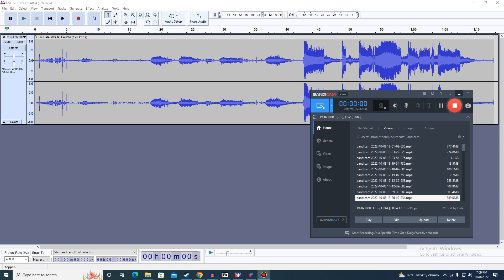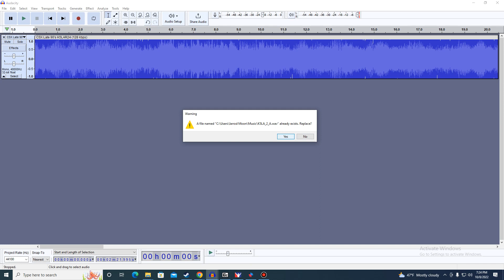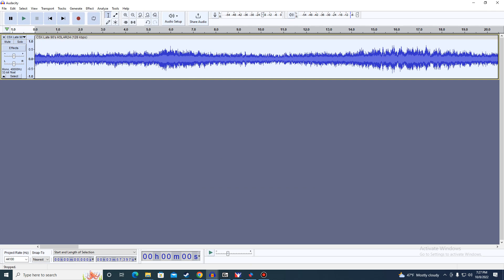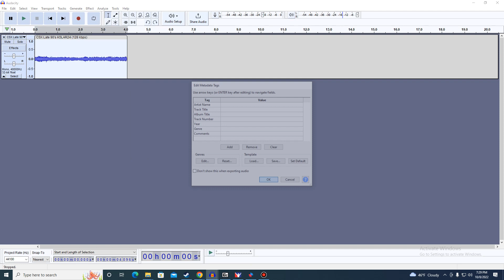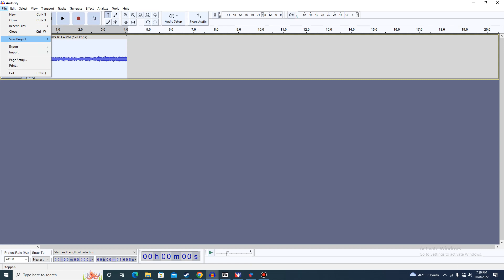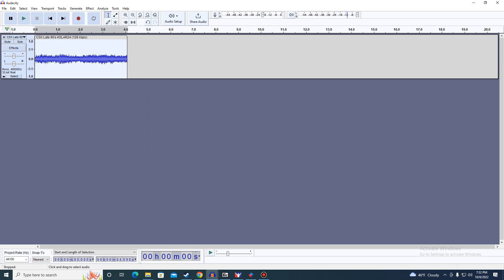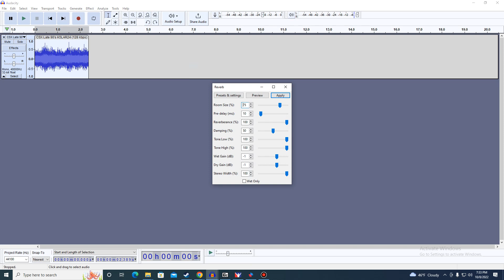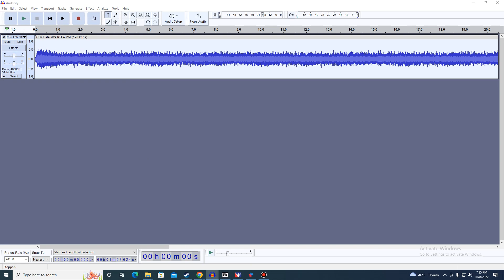TS Classic How To Make your SS Horns Very Close to Real Life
Compare your SS Horn to a Real Life One and you will see the Difference in the Doppler effect